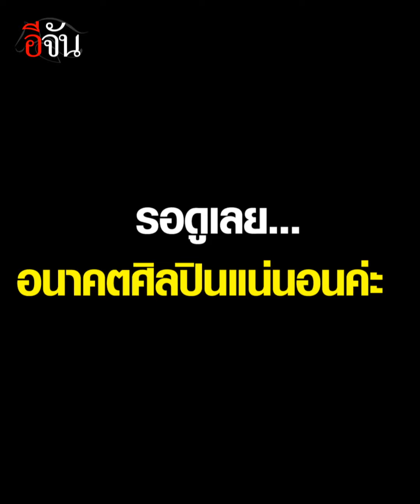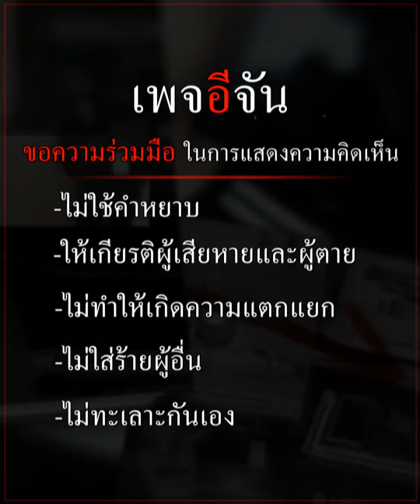คลิปโซเชียล เพลงนี้ ร้องแบบนี้จริงเหรอลูก? | อีจัน EJAN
หนูน้อยขอร้องเพลง โชว์ความสามารถ แต่งานนี้ ทำเอาคุณพ่อถึงกับงง เปลี่ยนคอร์ดไม่ทันกันเลยทีเดียว